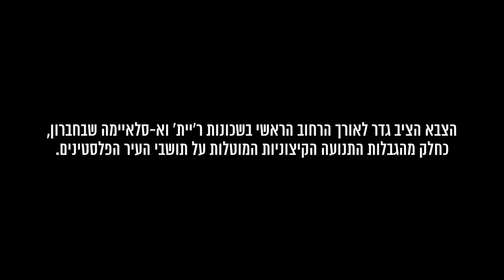הצבא ממשיך להתעמר בילדי השכונות ר'יית' וא-סלאיימה בחברון כדי להשאיר את המרחב פנוי למתנחלים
תושבי השכונות ר'יית' וא-סלאיימה, כמו גם שכונות אחרות בחברון, סובלים מהגבלות קיצוניות על חופש התנועה שלהם, כפי שתיעדנו פעמים רבות בעבר. הצבא הציב לאורך הרחוב הראשי גדר כדי להדיר ממנו את תושבי השכונות ולהותירו למתנחלים בלבד.

הצבא התחייב אמנם שהשער שהציב בקצה הגדר יהיה פתוח מדי יום, בין השעות 6:00 בבוקר ל-22:00, ואולם הוא אינו עומד בהתחייבות זאת ולעיתים משאיר את השער נעול בשעות היום.

כדי לצאת משכונות אלה כשהשער סגור, נאלצים התושבים לעשות עיקוף שאורכו כ-500 מטרים והוא רצוף גרמי מדרגות. כאשר ילדי השכונה נתקלים בשער נעול בדרכם לבית הספר או בחזרה הם מעדיפים פעמים רבות לטפס עליו, ולהימנע מההליכה המעייפת בדרך העוקפת.

כבר למעלה מעשרים שנה שישראל מנהיגה בחברון מדיניות של הפרדה תוך אפליה, המיושמת בעיקר באמצעות מחסומי קבע רבים שהציב הצבא במרכז העיר העתיקה ומסביב אל-חרם אל-איבראהימי (מערת המכפלה), אזור ששטחו אינו עולה על 800 דונם. מחסומים אלה הופכים את ההתנהלות היומיומית באזור לסיוט מתמשך עבור תושביו הפלסטינים ועבור פלסטינים תושבי שאר חלקי העיר.

ההגבלות וההתנכלויות הבלתי פוסקות מהם סובלים פלסטינים באזור- H2 מונעות מהם לנהל שגרה סבירה והופכות את חייהם לבלתי נסבלים. כך מקדמות הרשויות את הטרנספר המתמשך של פלסטינים ממרכז העיר.